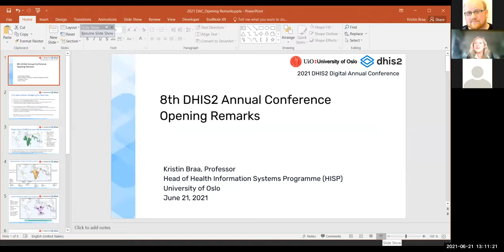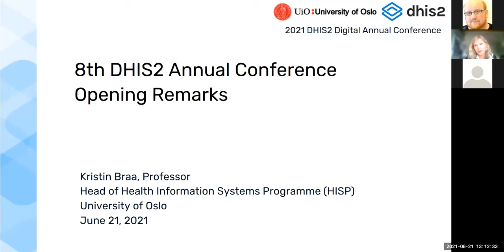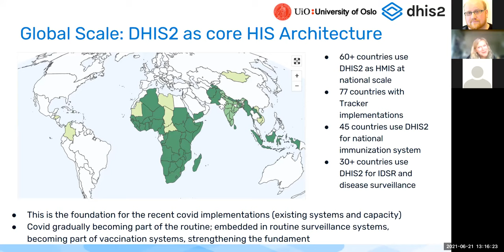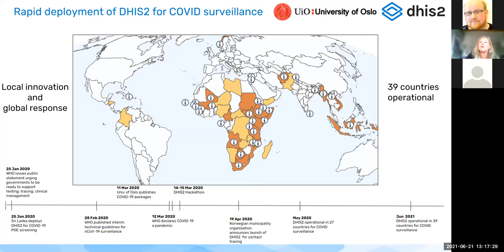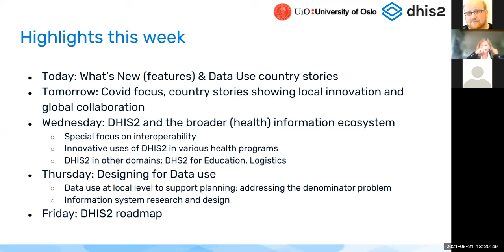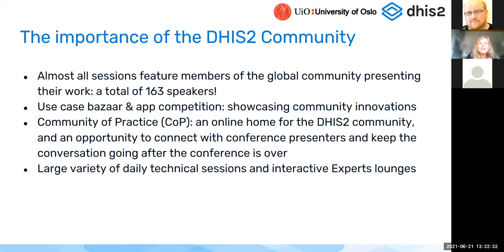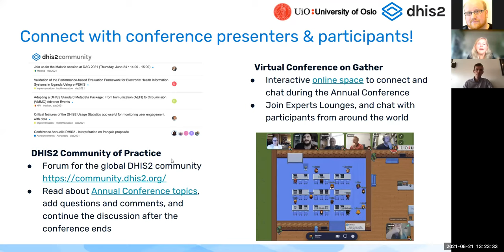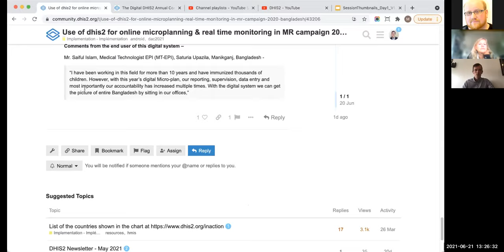Opening Remarks - DHIS2 Annual Conference 2021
Bård Vegard Solhjell, Director General of the Norwegian Agency for Development Cooperation
will deliver the opening remarks, followed by Professor Kristin Braa, head of the DHIS2/HISP project at Institutt for informatikk, Universitetet i Oslo (UiO).

You can add comments and questions about this session on the DHIS2 Community of Practice

More about this session and the speakers on the conference